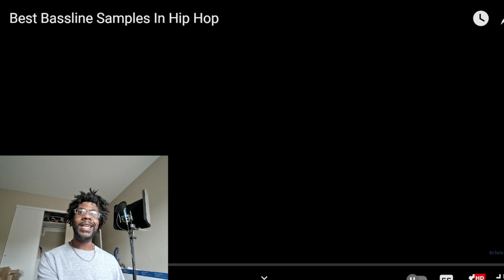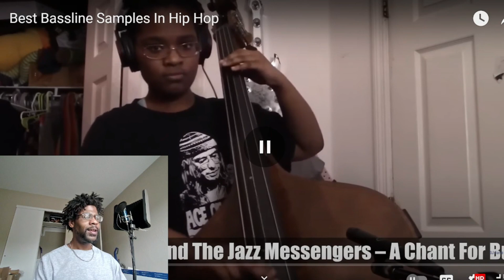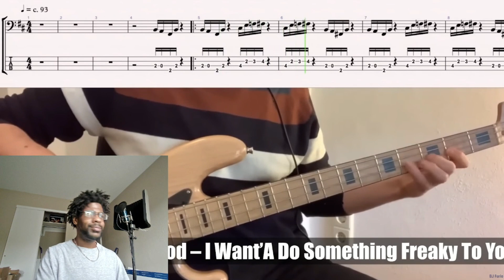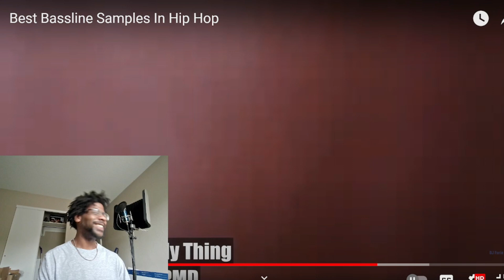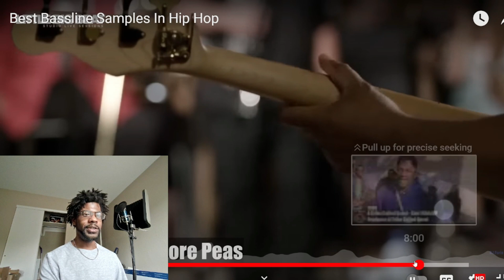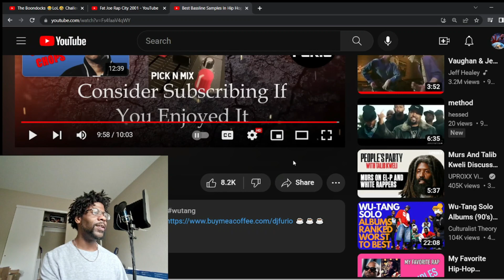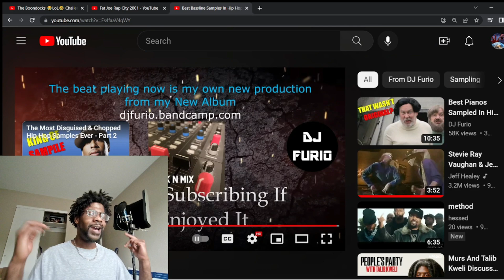DRAWN UP REACTS: Top BASSLINES Samples in hip hop